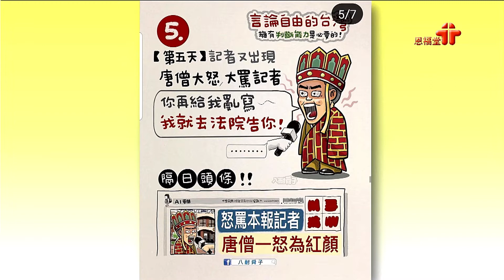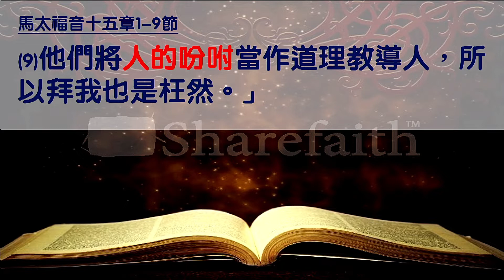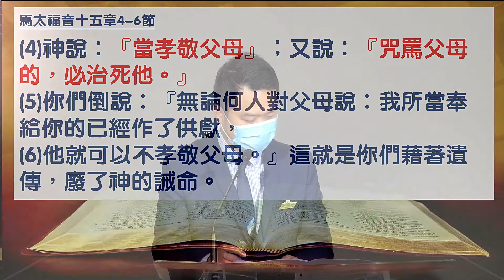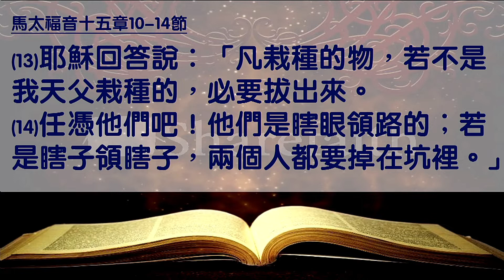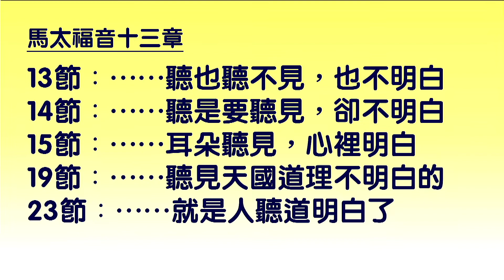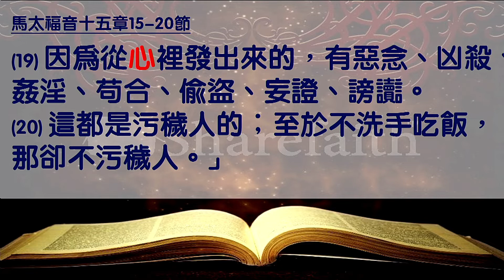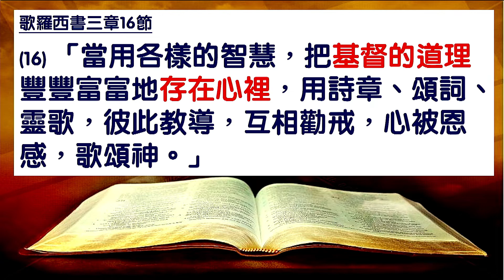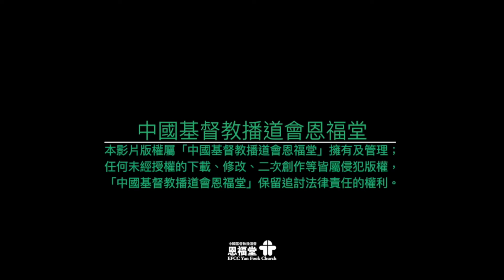【在虛假的世代活出基督的教導】| 張駿威傳道 | 馬太福音15：1 – 20 | 恩福中心元朗堂崇拜 | 2020-07-26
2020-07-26 恩福中心元朗堂崇拜
講題︰在虛假的世代活出基督的教導
證道經文︰馬太福音15：1 – 20
講員︰張駿威傳道

App：yanfook＋